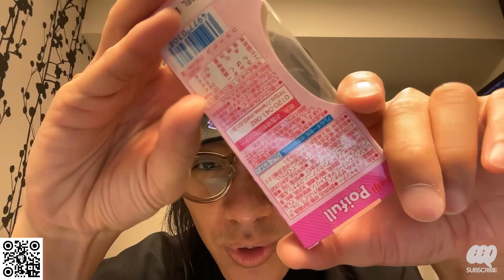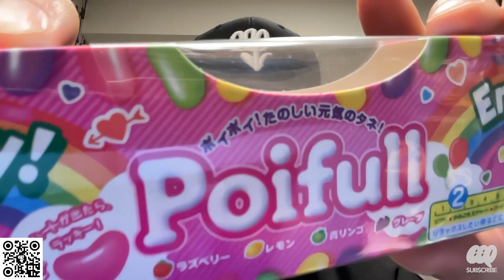Eps135: Convenience Store Goodies in Japan!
I'm here to share my POV, and I hope you're ready for it.

Welcome to EEPMON's channel, a place for insightful, candid discussions on all things related to creativity, digital arts, entrepreneurship, and my own life perspective. Grab a tea/coffee/water and listen in!